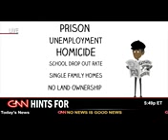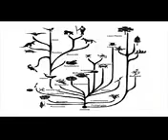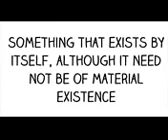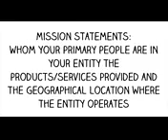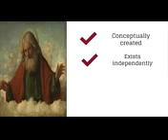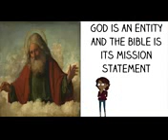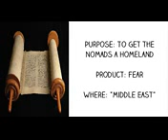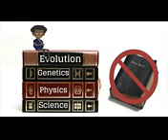This is why Black People are at the BOTTOM.